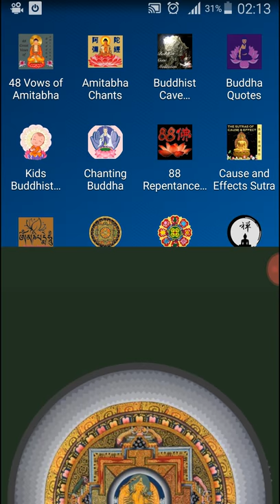Mandala Thangka Wallpaper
A mandala is a spiritual and ritual symbol in Hinduism and Buddhism, representing the universe. Thangka is religious paintings traditionally done in Tibet. The real hand-painted thangka are painstakingly done. Thangka is very common among Vajrayana practitioners.
Thangka is normally in a scroll form for ease of rolling up to carry afar.  This app you can also set any of the thangka image as wallpaper. Click this link: